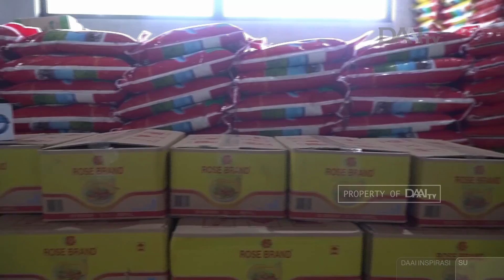Bersatu Hati Melawan Covid | Bantuan Sembako untuk Riau